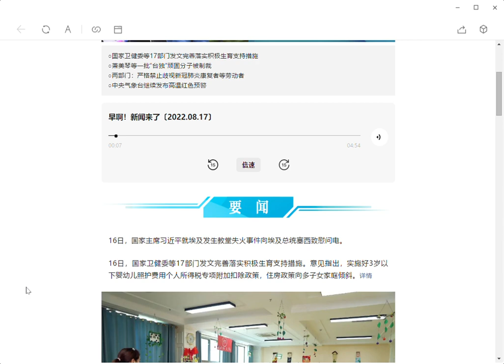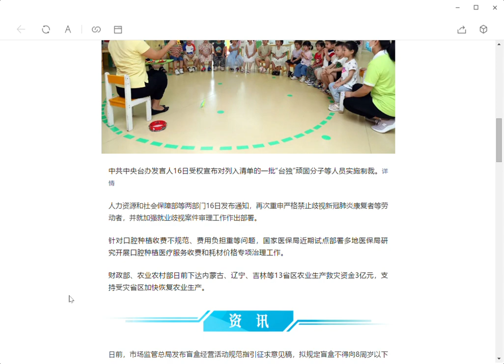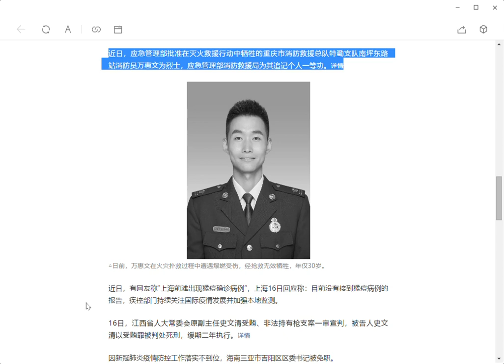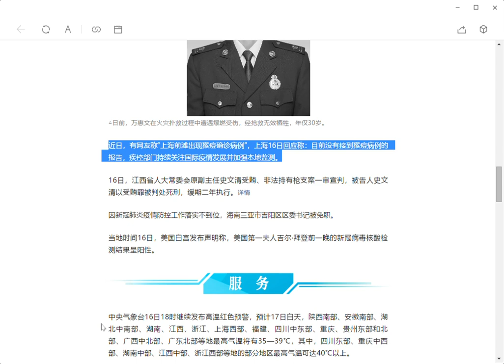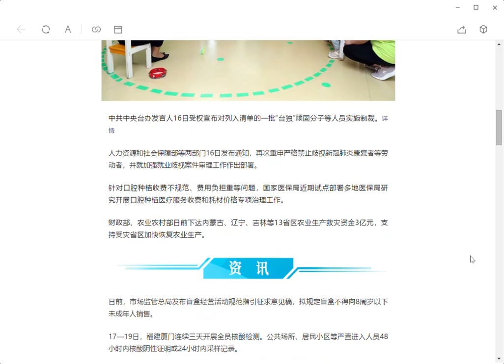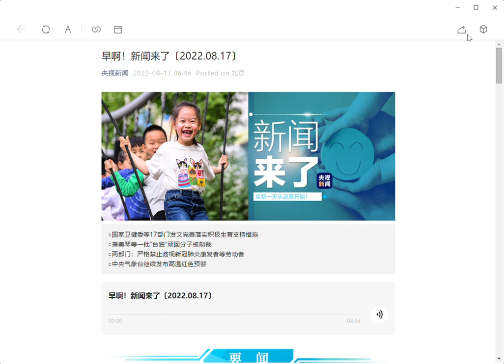中国語のニュース2022年8月17日星期三听今天的汉语.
**録画ソフトを更新しました。**
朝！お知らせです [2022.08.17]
CCTV ニュース 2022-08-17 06:46 北京に投稿

○国家衛生健康委員会など17部門が積極的な出産支援策の実施を改善するための文書を発行
○シャオ・メイチンを含む「台湾独立」の熱狂的なグループが制裁を受けた
○２部門：新型コロナウイルス感染症からの回復者等に対する差別の厳禁
○中央気象台は高温注意報を発令中

中国の習近平国家主席は16日、エジプトで起きた教会火災事件について、エジプトのシシ大統領に哀悼の意を表した。

国家保健医療委員会など17部門は16日、積極的な出産支援策の実施を改善するための文書を出した。意見書では、3歳未満の乳幼児の養育費に対する個人所得税の特別加算控除政策をしっかりと実施し、住宅政策を子供の多い家庭に偏らせるべきだと指摘した。詳細

中国共産党中央委員会台湾事務弁公室の報道官は16日、リストに含まれる「台湾独立」の熱狂的なグループやその他の人員に制裁を課すと発表する権限を与えられた。詳細

人的資源・社会保障省などは16日、新型肺炎から回復した労働者などへの差別を厳しく禁止する旨の通達を出し、雇用差別事件の審問を強化するための取り決めを行った。 .

口腔インプラントの料金が画一的でなく、費用負担が大きいなどの問題に対応するため、最近、国立医療保険局は、いくつかの医療保険局を試験的に展開し、歯科インプラントの医療サービス料金と特別な管理を検討し、実施しています。消耗品の価格。

財政部と農業農村部は最近、内モンゴル自治区、遼寧省、吉林省を含む 13 の省と自治区の農業生産に 3 億元の災害救援基金を割り当て、災害に見舞われた省と地域の迅速な対応を支援しました。農業生産の回復。

数日前、国家市場監督管理総局は、ブラインド ボックスの運用に関するガイドラインに関するコメントの草案を発行し、ブラインド ボックスを 8 歳未満の未成年者に販売してはならないと規定する予定です。

17 日から 19 日にかけて、福建省厦門では 3 日間連続で全職員の核酸検査が実施されました。公共の場所、住宅地などでは、入室後48時間以内に陰性核酸証明書または24時間以内にサンプリング記録を厳重にチェックします。

記者は海南鉄道の海口車庫から17日、海南島一周高速鉄道と海口近郊列車が軒並み運休を続けていることを知った。

チベット運輸局は 16 日、今後、チベットを出国するすべての運転手と乗客は、「3 日間で 2 回の検査」の陰性証明書と、チベット イージー アクセスのグリーン コードを保持しなければならないことを思い出しました。さまざまな高速道路沿いの核酸検査ポイントでの抗原検査。

最近、非常事態管理部は重慶市消防救助隊の特別サービス分遣隊の南平東路駅の消防士で、消防救助活動で殉教者として死亡したワン・ホイウェンと消防救助局を承認しました。危機管理省の長官は、彼のために個人的な一流の功績を書きました。詳細
△ 数日前、ワン・ホイウェンは消火活動中に爆燃によって負傷し、救助が無効になった後、彼女は死亡しました.彼女はわずか30歳でした.

最近、一部のネチズンは「上海前潭でサル痘患者が確認された」と述べ、上海市は16日、サル痘患者の報告はなく、防疫部門は引き続き国際感染の進展に注意を払うと回答した。流行を防ぎ、地域の監視を強化します。

16日、江西省人民代表大会常務委員会前副主任の石文慶氏は、賄賂を受け取って銃器を不法に所持した事件の第一審で、収賄罪で死刑判決を受けた。 2年間の執行猶予。詳細

海南省三亜市吉陽区党委員会の書記は、新型コロナウイルス流行の予防と制御が不十分であったため、解任された。

ホワイトハウスは現地時間16日、米大統領夫人ジル・バイデン氏が前夜に新型コロナウイルスの核酸検査で陽性だったとの声明を出した。

中央気象台は16日18時も高温警報を発令し続け、17日日中は陝西省南部、安徽省南部、湖北省中部・南部、湖南省、江西省、浙江省、上海西部に高温注意報を発令。 、福建省、四川省中部および東部、重慶、貴州省東部および北部、広西チワン族自治区、広西チワン族自治区中北部および広東省北部の最高気温は 35 ～ 39 °C です。湖南中部、江西中部、浙江西部では 40 °C を超えることがあります。

中央気象台の予報では、16日20時から17日20時にかけて、内モンゴル自治区河濤区と北東部、黒竜江北西部、青海北部、寧夏北部、陝西北部、河南南部、江蘇中南部安徽省、上海、浙江省北部、広東省南部などで、海岸の一部、海南島、台湾島などで中雨から大雨、江蘇中部、東西の一部で大雨広西海岸、海南島東部。

▌ この記事のソース: CCTV ニュース WeChat 公式アカウント (ID: cctvnewscenter)